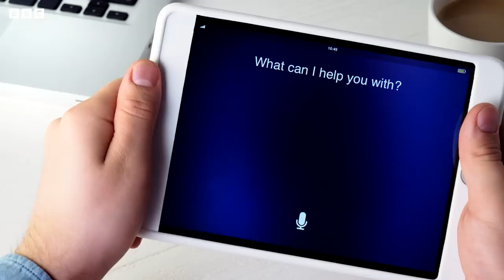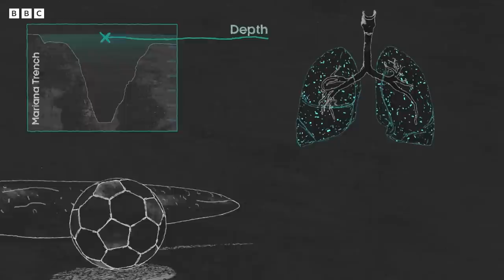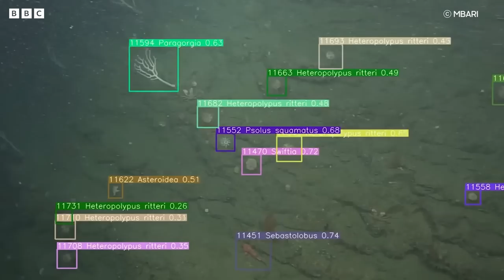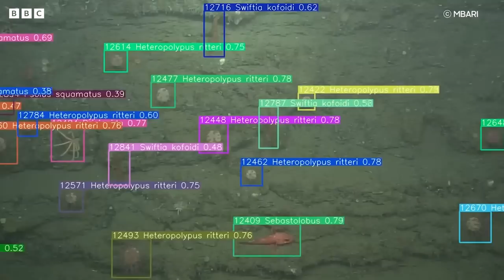How AI is Revolutionising Deep Ocean Research | BBC Earth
With so much of the ocean left unexplored, and a limited number of deep ocean specialists, could AI help scientists to drive major breakthroughs?